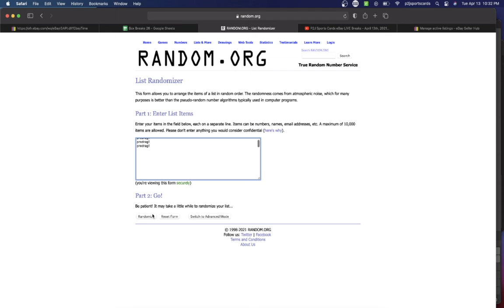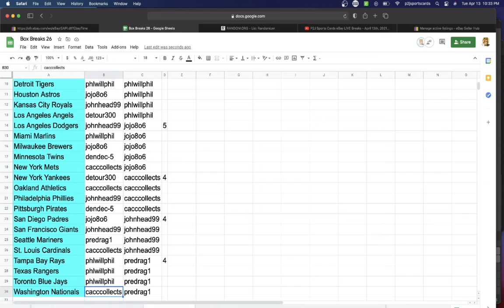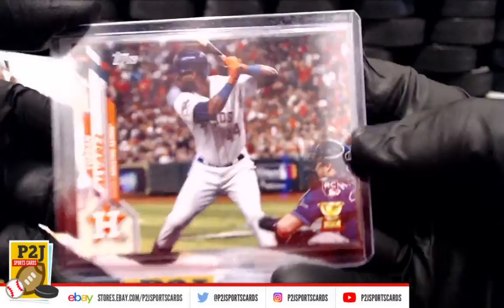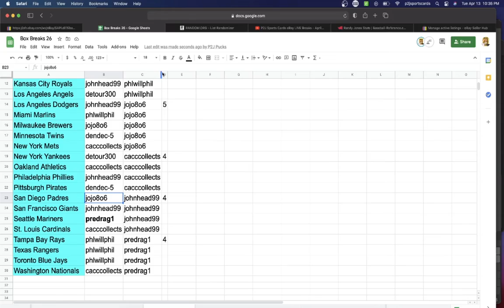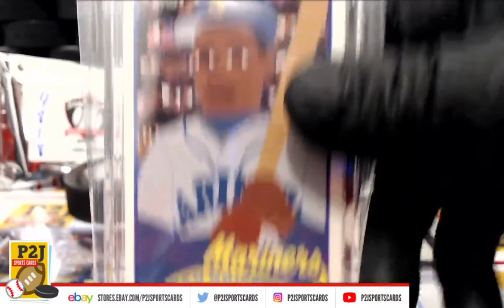Break #4818 2021 Gold Rush Baseball Value Pack Break mlb P2J Sports Cards